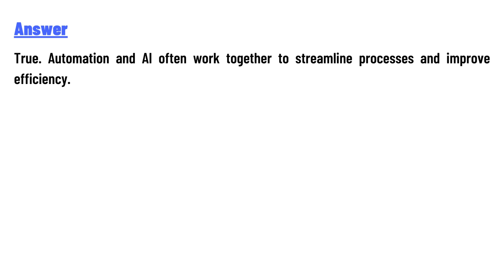Automation and Al often work in tandem. True False